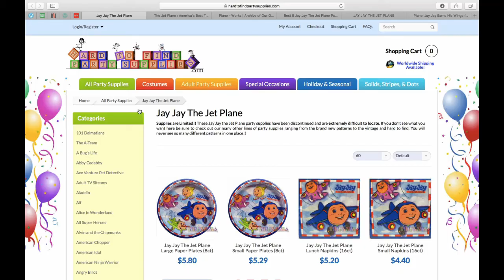Does Anyone Remember Jay Jay the Jetplane?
Sometimes I feel like I'm the only one who remembers this show fondly...

JayJay was created by David Michel and originally aired on TLC and PBS